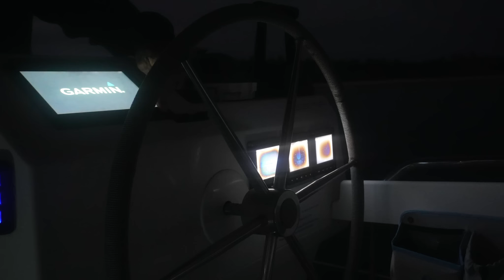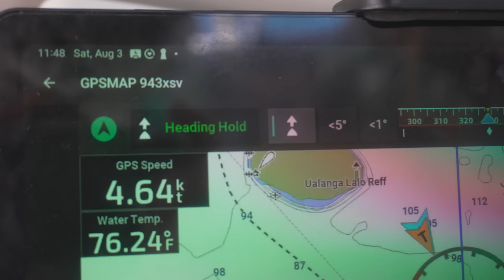Our Best Friends Come Sailing in Tonga | Episode 278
Welcome back to WE|Sail, on this week's episode WE do some serious sailing in order to pick up some friends who fly in to see us all the way from the USA!! On the way down we encounter hundreds of humpback whales and even have some close calls with a few of them. But we make it safely to the main town where the airport is located, and after they board, all hell begins to break loose as we laugh our way all the way back north where we have a whale tour scheduled in just a few days!!! OK, enjoy!!!

CONSIDER BECOMING ONE OF OUR PATREONS, & REMEMBER... members are not paying for our trip, but rather supporting our creative juices, which occasionally equates to a tasty beer! So pop the popcorn, dim the lights, and sit back enjoy the show!

Or support us in another way by going to our website and getting yourself some of our WE|Sail Merchandise.

If you are also interested in booking your very own charter, consider booking with Navigare Yachting.

Use the below link to book with them today!

Check out products from Claryti. Eco-friendly, Handmade, Organic, Socially conscious, Sustainable, Vegan/Plant-based, Woman-owned.

Our NEW Highfield Dingy Partner  @Highfieldboats